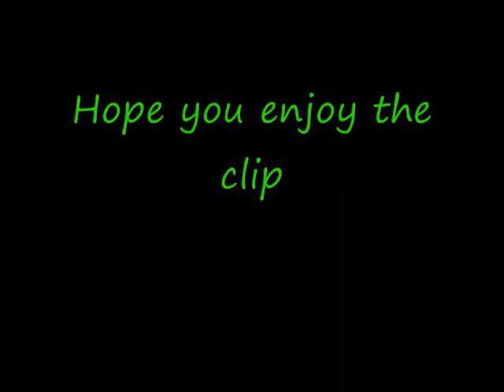Matt Redman Singing Heart of Worship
The Casting Crowns and Matt Redman concert held in Wichita Falls, TX was the most memorable night with my good friend Christsfirestarter (a.k.a Hawkeye). This is just one of the clips of the amazing songs by Matt Redman.